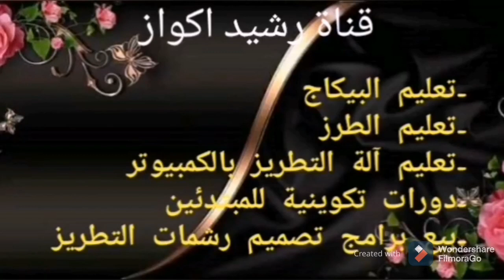الفرق بين الكولة صبونة و الكولة رشاش لي بغا خدمة نقية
الكولة رشاش عندها خدمة نقية من خلف التوب متخليش البيوضة في التوب و كتشد مزيان و عندها وقة محدد و و كتحيد من التوب
هو ماشي مشروع هو حرفة إلى ماغناتك تعيشك
هاد آلة التطريز بالكمبيوتر كدير مجموعة من الامتيازات فيها الطرز الرباطي بكل انواع و طرز الفتلة او الكوردون و العقيق و البيي
Telegrame:
عندنا آلات التطريز بالكمبيوتر دات جودة عالية و اسعار خيالية غير موجودة في اي مكان جي شوف و احكم